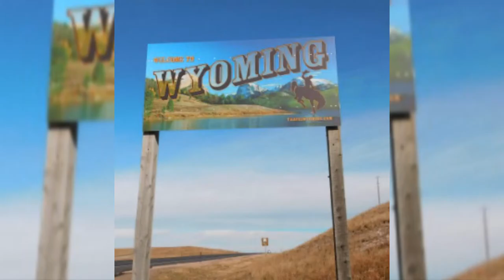Welcome to Wyoming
is a landlocked state in the western United States. The 10th largest state by area, it is also the least populous and least densely populated state in the contiguous United States.[a] It is bordered by Montana to the north and northwest, South Dakota and Nebraska to the east, Idaho to the west, Utah to the southwest, and Colorado to the south.